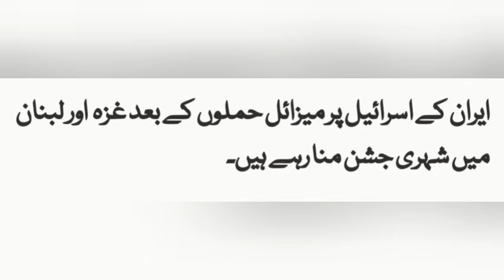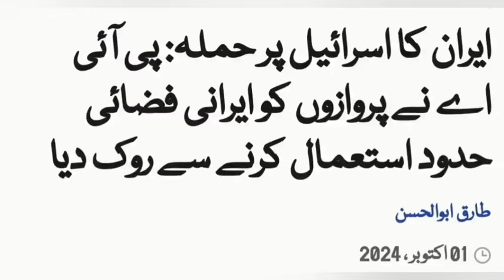01 October Breaking News